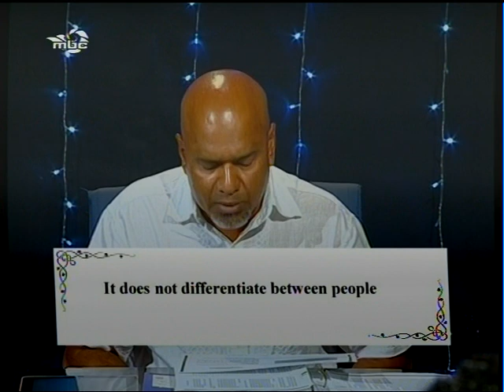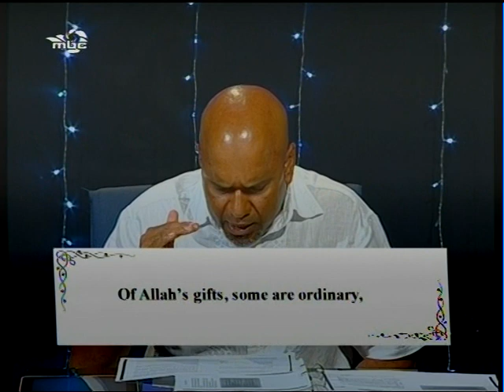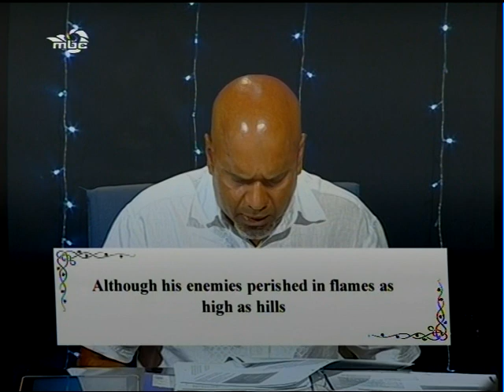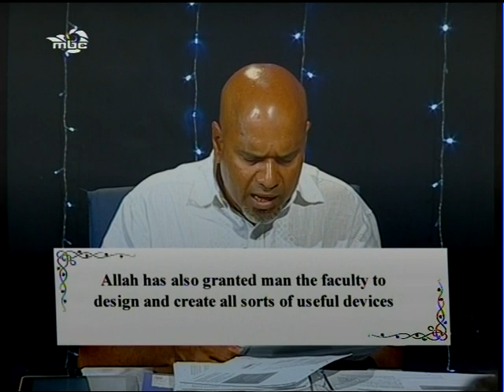EXPLANATION OF THE NAME OF ALMIGHTY ALLAH “AL-RAHEEM” (THE MERCIFUL)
THAQWAAGE KAANAA PROGRAMME